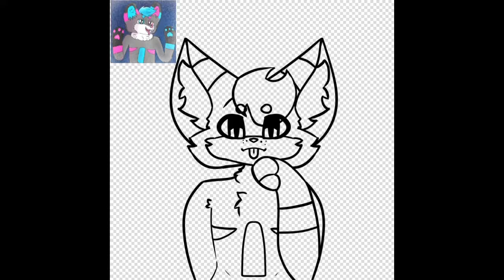Stills for LinkedWolve UwU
hi fellow person, if you’re reading this you’re cute 👉👈